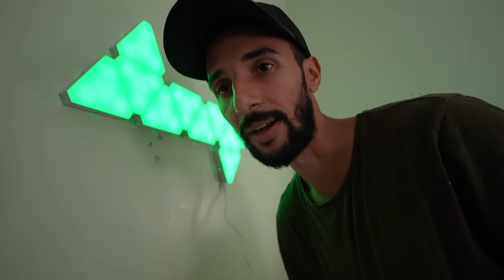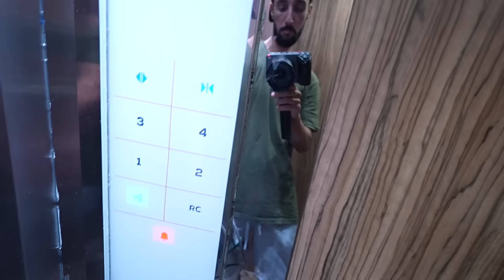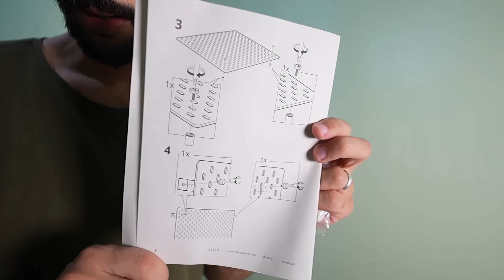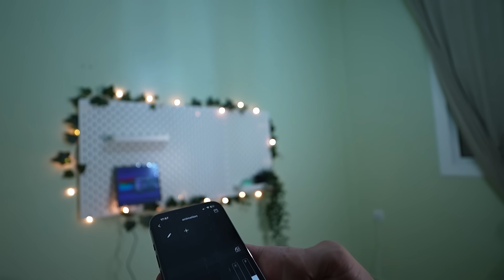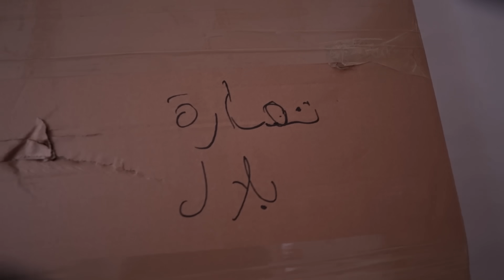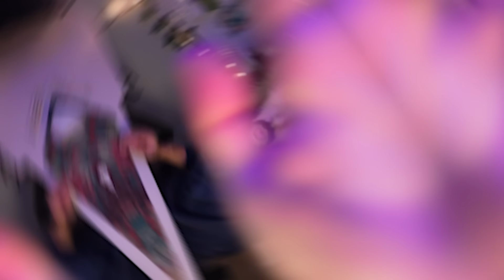NEW SETUP | روتيني اليومي 😂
شكرا بزاف على دعم ديالكوم
use it and get 130$ bonus